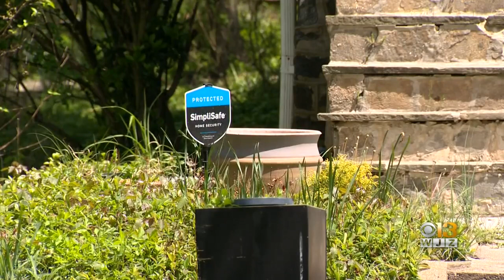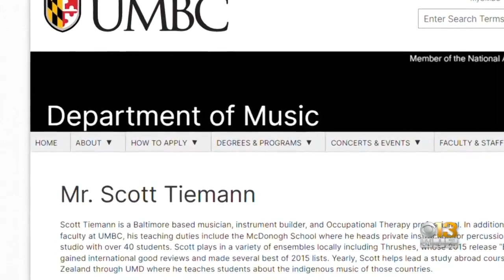Secret Recordings Of People Recovered From Late Music Teacher's Home, Baltimore County Police Say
A 46-year-old music teacher from Baltimore County who died last month is suspected of secretly recording people inside his Pikesville home, authorities said Monday.